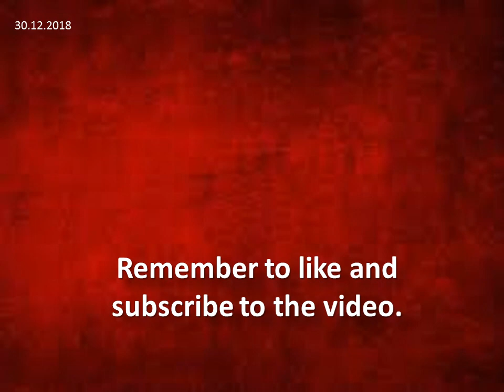2 Turkish students found killed in Ukraine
Two Turkish female university students, aged 20 and 22, have been found killed in their apartment in Ukraine’s northeastern city of Kharkiv..